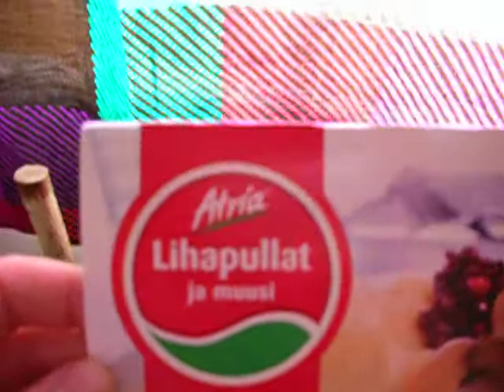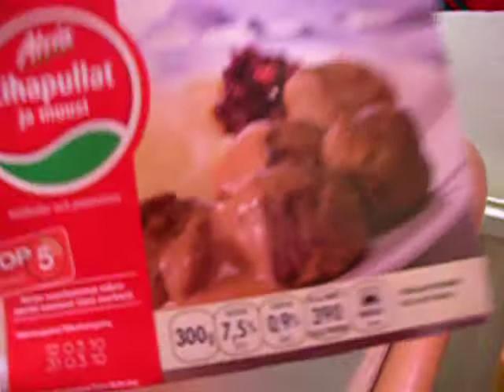LIHAPULLAT ja muusi